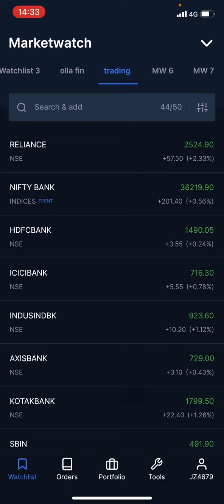NIFTY and BANKNIFTY imp update /nifty and BANKNIFTY imp levels for closing 22 Mar